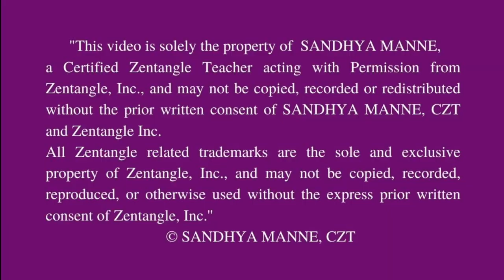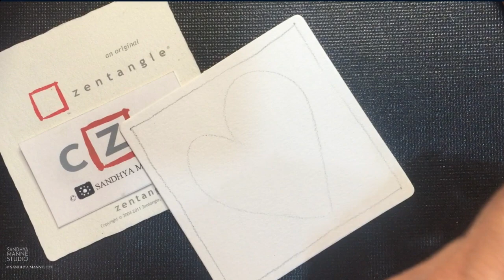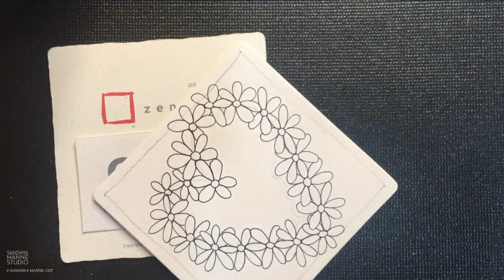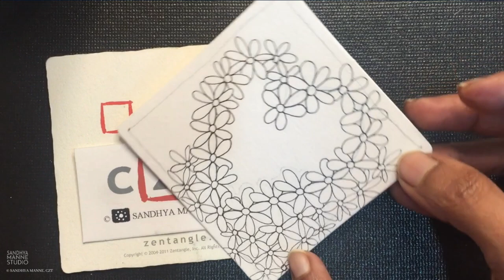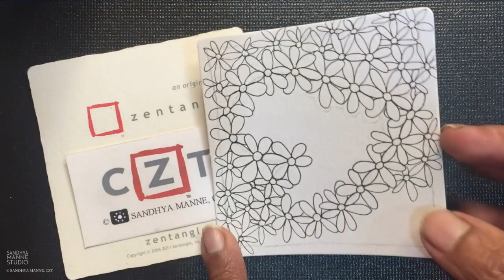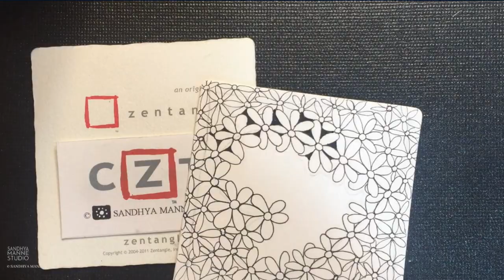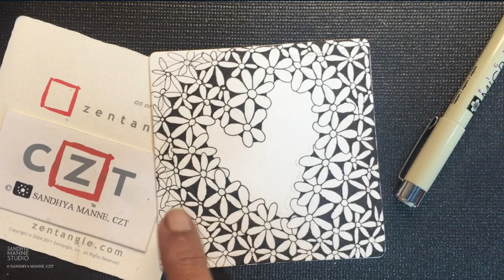Tangle PEACE OUT in our Zentangle® Mini Project.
Let's create Zentangle with a focus tangle called PEACE OUT.  A fun grid-based tangle that morphs into an interesting floral tangle... that has an organic look...  Here, I am creating a simple black and white Zentangle using tangle PEACE OUT.
Go grab your tile, pen, pencil, stub, and tangle along with me!!
🤩 Take your artistic journey one stroke at a time and find your creative soul.
Luv ❤️
Sandhya!

Tangles used: PEACE OUT
Materials: White Square Tile, Black Micron Pen 01, pencil, and stub

Join me to create Zentangle® Mini Projects for instant Zen!!
The Official Sandhya Manne STUDIO YouTube Channel.

“This video is solely the property of SANDHYA MANNE, a Certified Zentangle Teacher acting with permission from Zentangle, Inc., and may not be copied, recorded, or redistributed without the prior written consent of SANDHYA MANNE,  CZT, and Zentangle, Inc. All Zentangle related trademarks are the sole and exclusive property of Zentangle, Inc., and may not be copied, recorded, reproduced or otherwise used without the express prior written consent of Zentangle, Inc.”

The Zentangle Method® involves using non-representational, unplanned structured pattern drawing to enter a state of mindfulness and flow. We refer to the patterns as Tangles. So you see it's Zen with Tangles.
Founded by Maria Thomas and Rick Roberts around 2003, Zentangle is a meditative art form that leads to creating simple abstract art using minimal supplies.
A QUICK INTRO:

I am Sandhya Manne an Artist and a Certified Zentangle Teacher. I have been practicing and teaching Zentangle for over 10 yrs now, and have been part of many art-shows both in the US and India. Many of my works are now part of private collections in India, Canada, the USA, and the UK. I sell my art through my website, my studio, art shows, and commissions.

In 2011, I met the founders of Zentangle and got certified to teach, making me India’s first Certified Zentangle Teacher. Since then I have been sharing this amazing art with a variety of participants for instant gratification, satisfaction, self-confidence, and total Zen. I have taught 1000s of people both in the US and India through community colleges, art associations, corporate sessions, private and group classes, international online classes, and now on YouTUBE with short bite-size projects.

I enjoy coming up with new ideas and designing my classes to give Zentangle a twist... I am always planning on teaching concepts and complicated ideas in an easily doable mindful way.

 art therapy zenart self discovery